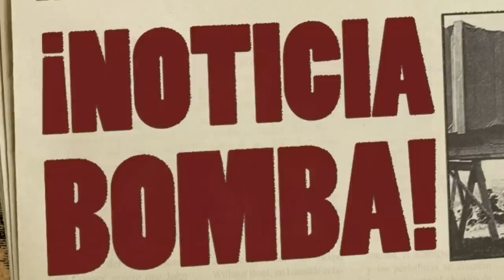¡BOOM! ¡SE CONFIRMA EL HUNDIMIENTO DEL PSG! ¡MESSI suelta LA BOMBA en PARÍS! NOTICIAS DEL BARÇA HOY